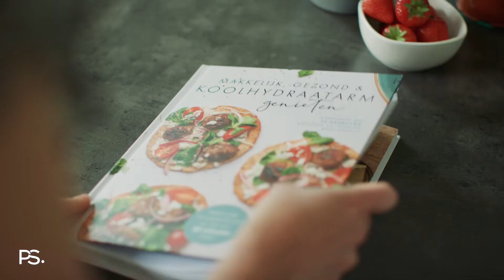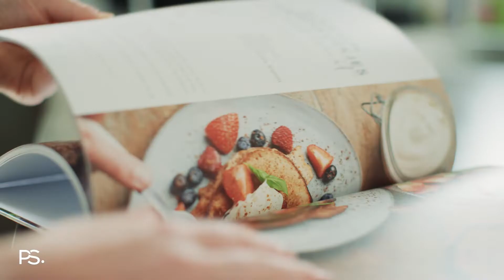PS. food & lifestyle Brand video (main)